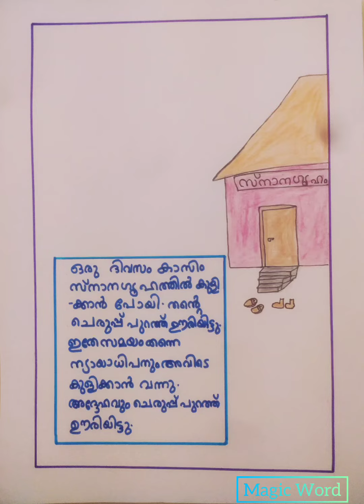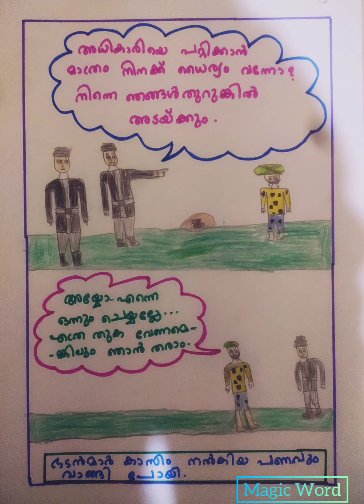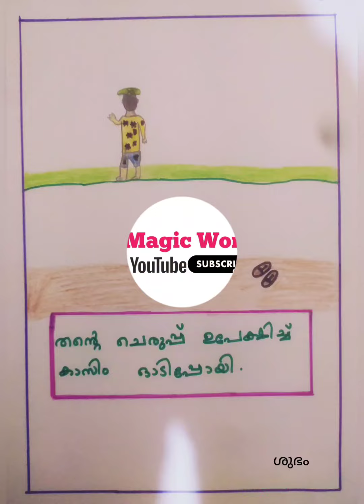കാസിമിന്റെ ചെരുപ്പ് ചിത്രകഥ രൂപത്തിൽ| Std 5 Kerala padavali Kasiminte Cheruppu| Magic Word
കാസിമിന്റെ ചെരുപ്പ് ചിത്രകഥ രൂപത്തിൽ | Std 5 കേരള പാഠാവലി| Std 5 Kerala padavali Kasiminte cheruppu Chithrakatha | Magic Word

അഞ്ചാം ക്ലാസ്സിലെ കേരള പാഠാവലിയിലെ കാസിമിന്റെ ചെരുപ്പ് എന്ന പാഠം ചിത്രകഥ രൂപത്തിൽ തയ്യാറാക്കിയത് ✍️✅️